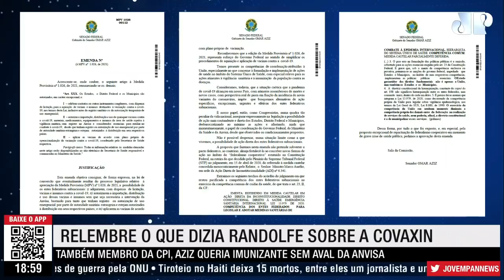A hipocrisia de Randolfe e Aziz no discurso sobre a Covaxin